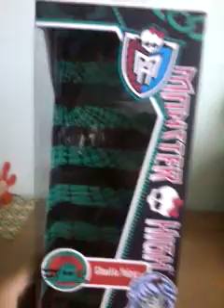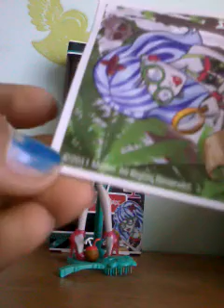Ghoulia versione school schoers